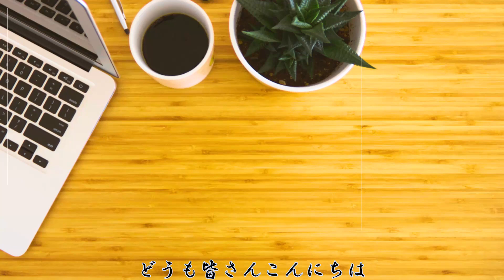カラーフライト 「シャーペン紹介」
今回はZEBRAからカラーフライトを紹介します
使用した編集ソフト　YMM４